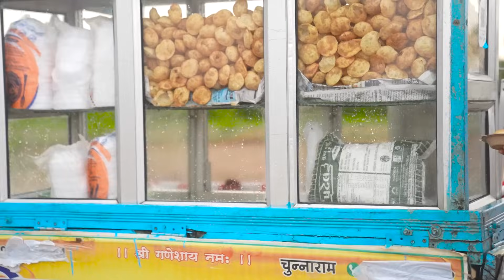Biggest Pani Puri Challenge - 5 Women Vs 5 Mans - जितने वाले को मिलेंगे 50000 रुपये - Shocking 😳